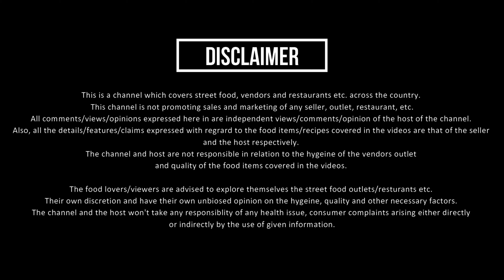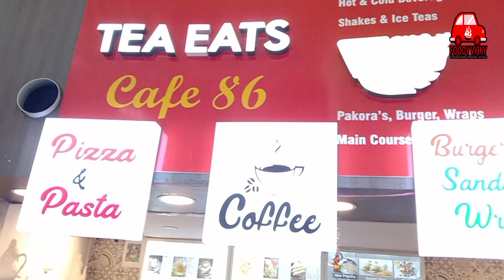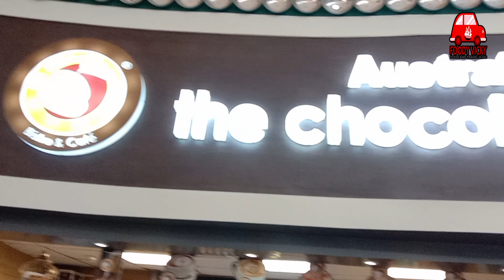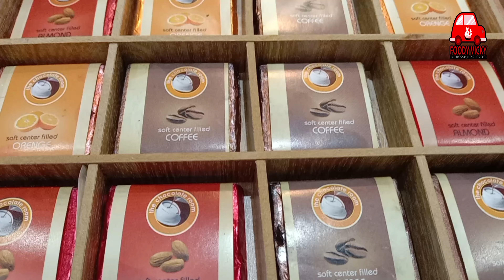THEMIS BARBEQUE HOUSE I KARNAL I BEST RESTAURANT I EATING JOINT I CHOCOLATE I I CANDY I FOODY VICKY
About the creator of this video:
Themis Barbeque House at Daan Paani Restaurant is a must stop eating Joint at Karnal, it is almost opposite to Haveli .
Good ambience , good food outlets .
Myself - VICKY -  I love to travel to new places, explore food and share my learnings and observations with viewers through this channel – “Foody Vicky”